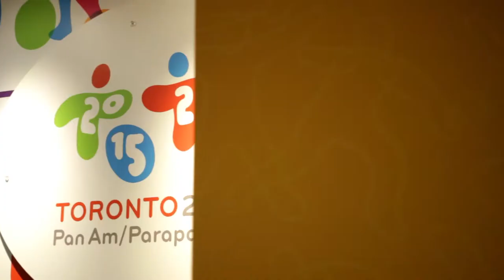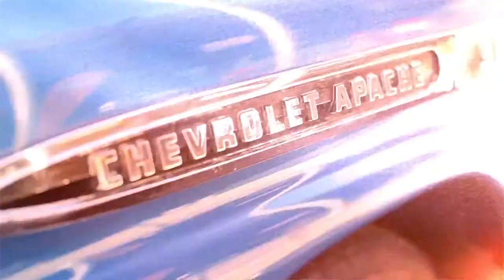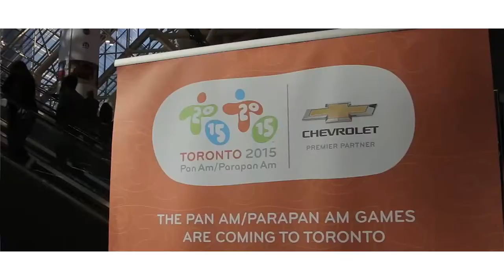SEEDS: Career Development / Développement de carrière / Desarrollo Profesional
SEEDS Career Development

Développement de carrière SEEDS
(Stage d'emploi étudiant pour demain)

SEEDS – Desarrollo Profesional
While watching the video, you may view closed captioning in any of the three official languages -- English, Français, Español -- of the TORONTO 2015 Pan Am/Parapan Am Games by clicking "CC" on the YouTube toolbar.

Lorsque vous regardez la vidéo, vous pouvez voir du sous-titrage dans l'une des trois langues officielles (l'anglais, le français et l'espagnol) des Jeux panaméricains et parapanaméricains de 2015 à TORONTO en cliquant sur « CC » de la barre d'outils de YouTube.

Al ver el video, usted podrá leer subtítulos en cualquiera de los tres idiomas oficiales de los Juegos Panamericanos y Parapanamericanos TORONTO 2015 -- inglés, francés o español --  con tan solo hacer clic en la opción "CC" de la barra de herramientas de YouTube.